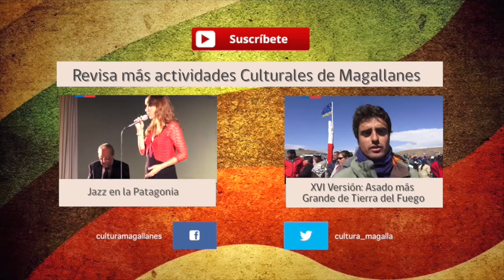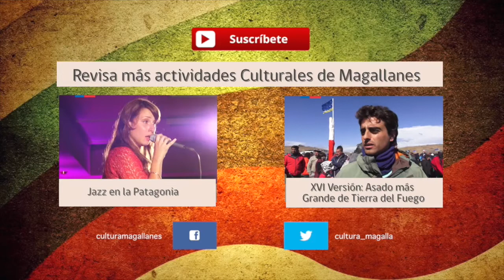Cartelera Cultural 24 de marzo de 2016